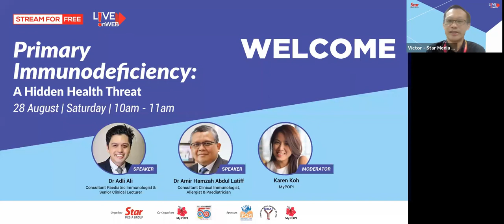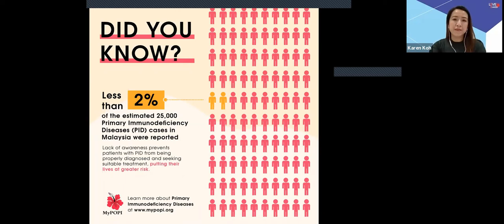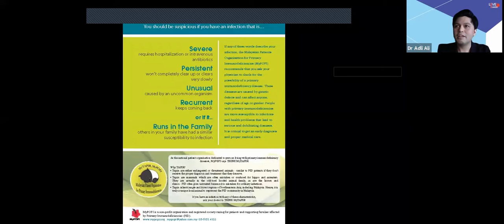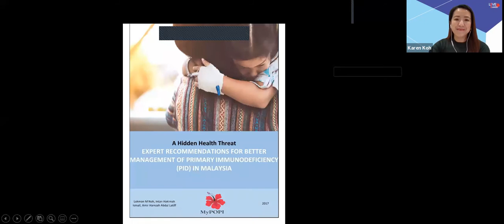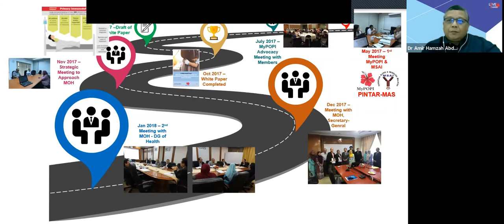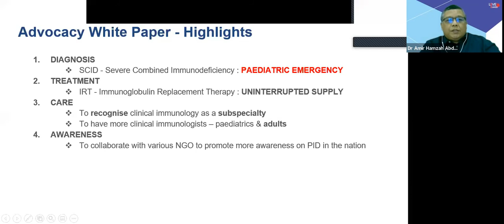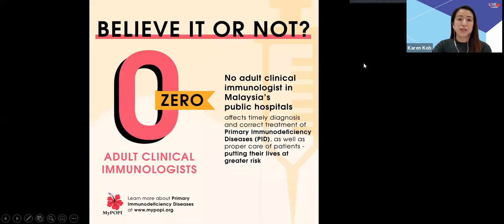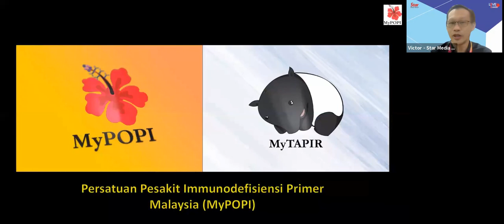Primary Immunodeficiency: A Hidden Health Threat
Is it just an infection?

Severe, Persistent, Unusual and Recurrent. You should be suspicious if any of these words describe your infection and check for the possibility of a primary immunodeficiency disease. People with Primary Immunodeficiencies (PI) are more susceptible to infections and health problems that lead to serious and debilitating illnesses or even death. Early diagnosis and management of PI save lives, prevent morbidity, and improve quality of life.

Let's learn about the warning signs and treatments of PI.